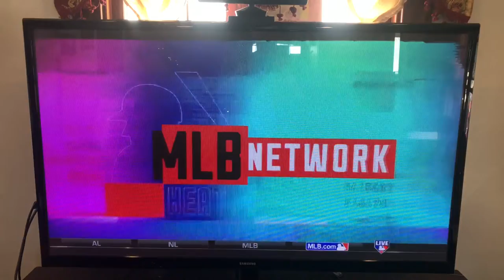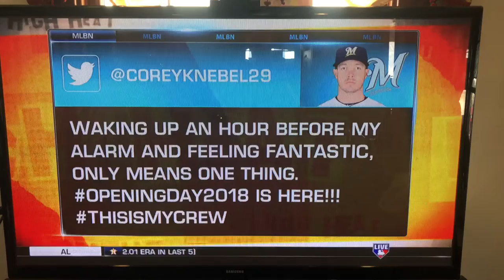High Heat with Corey Knebel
Corey Knebel opens the season on High Heat with Christopher Russo! Yes this is a recording off my tv! But hey it works!

Welcome to the MILLER PARK MINUTE! Your daily and weekly source for everything Milwaukee Brewers baseball!

Conor Timmons does my logos!